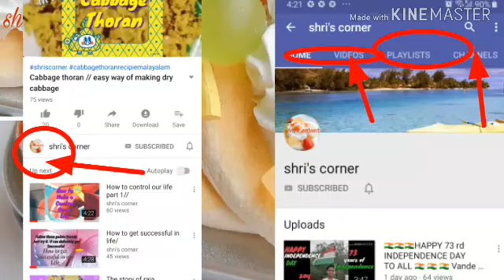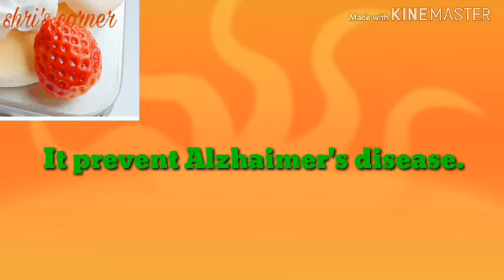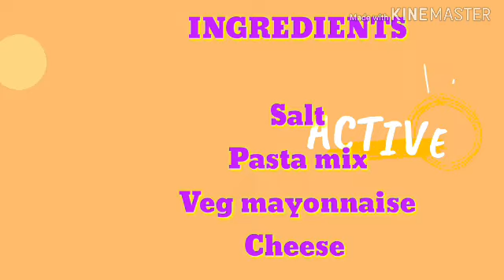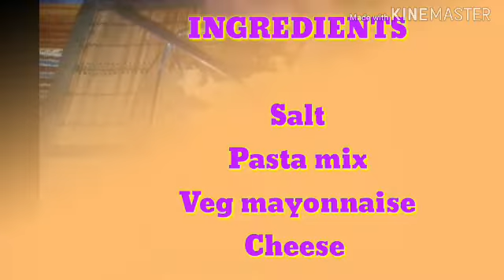Sweet corn in yummy style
Take sweet corn.
Remove its cover.
Take 2_3 whistle in cooker to get extra soft and yummy taste

INGREDIENTS
Salt
Cheese
Veg mayonnaise
Pasta mix.

Enjoy it and be add in your health chart from today.. 👍